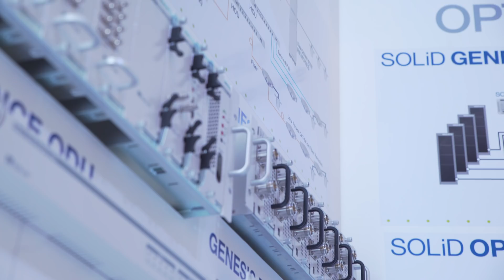SOLiD GENESIS DAS and the Middleprise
Sean Kinney, Editor in Chief at RCR Wireless News speaks with Ken Sandfeld, President of SOLiD Americas about their GENESIS DAS announcement at this years Mobile World Congress 2018 and how it's changing the middleprise.